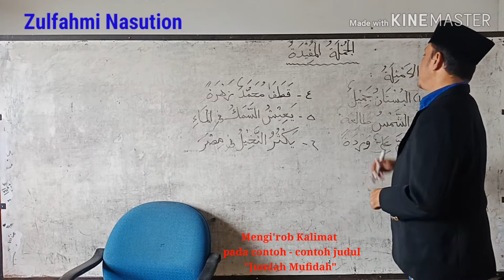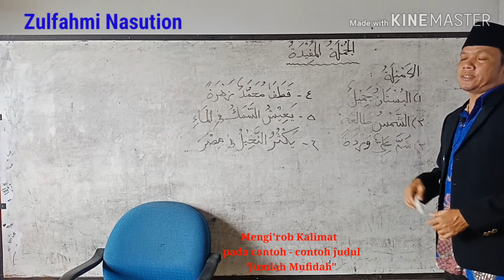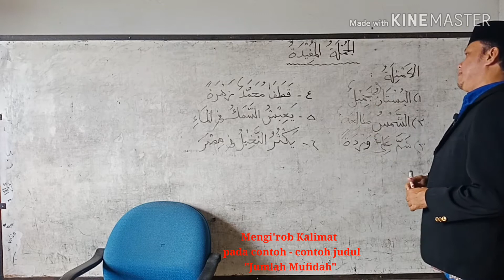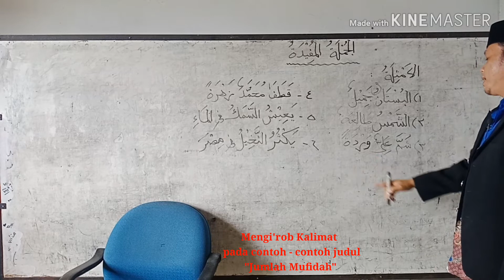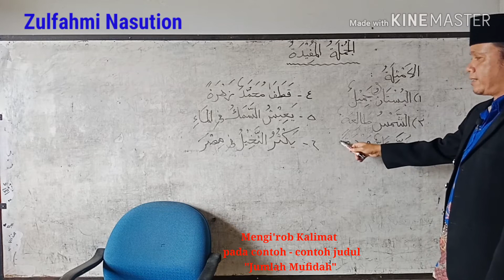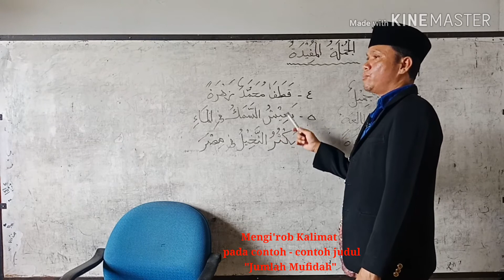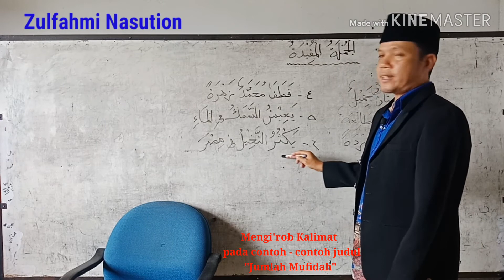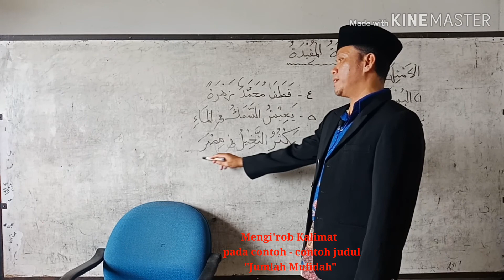Mengi'rob Kalimat Pada Bab Jumlah Mufidah - Nahwu Wadhih Jilid 1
Ada niat yang kuat dan kemauan untuk menerjemahkan dan menafsirkan Alquran. Belajar Nahwu lah salah satu jalannya. Video ini adalah tutorial mengi'rob Kalimat - kalimat Bahasa Arab. Edisi ini yang dii'rob adalah kalimat - kalimat pada judul pertama yaitu "Jumlah Mufidah". Bisa dilihat pada halaman 9. Buku referensi An Nahwul Wadhih.